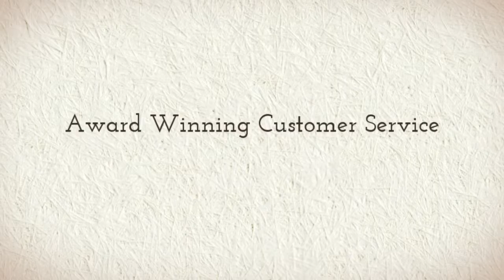Bari Jay 919 Bridesmaid Dress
Bari Jay 919 Bridesmaid Dress Today's brides admire uncluttered, simple design. That's why this Bari Jay 919 bridesmaid dress is so popular. Purity offers elegance that does not subtract a thing from the bride. Bari Jay is an innovator in elegant bridesmaid outfits and Bridesmaids is just one of their most desirable product lines. Premier wedding designers work with Bari Jay, and Bari Jay, and their product line of dresses are just simply luxurious. Bari Jay is your first stop for bridesmaid dresses and Bari Jay will have your number one look.

For the widest choice of Bari Jay bridesmaid gowns, visit Madame Bridal at the web link at the top of this description.